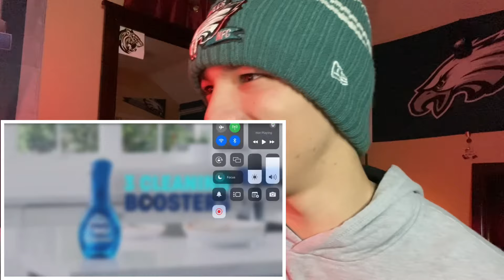Chilly | LILLY PICKS THE NFL FIRST ROUND PLAYOFF WINNERS! (Reaction)